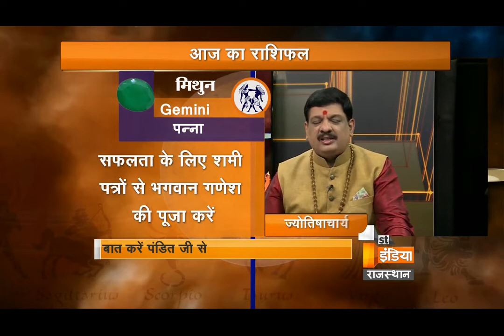जाने सरल उपाय जिससे इंटरव्यू में मिलेगी सफलता, होगी यादाश्त तेज | Part - 1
Pandit Mukesh Shastri Ji
Cameraman- Vinay